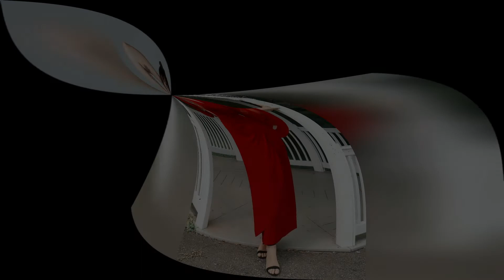Curvy Model Shelby Fetterman